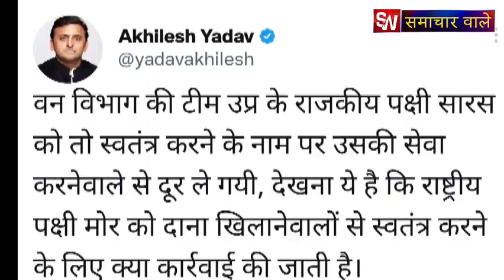आरिफ और सारस पक्षी की टूटी दोस्ती, आरिफ हुए भावुक.. PM मोदी पर भड़के अखिलेश यादव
saras aur arif ki dosti
arif aur saras
saras aur arif ki News
kon le gaya arif ke saras ko
akhilesh yaadav
Akhilesh Yadav on saras and arif
arif ke saras ko van vibhaag le gaya
amethi saras
amethi saras pakshi
amethi saras video
amethi saras News
amethi arif aur saras
samachar wale
sajid malik
sw News
chhatari